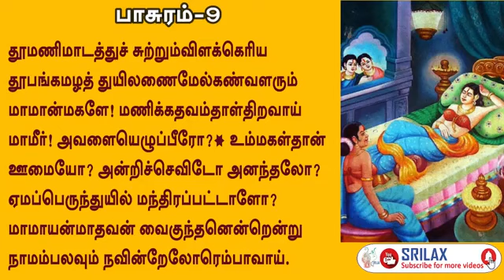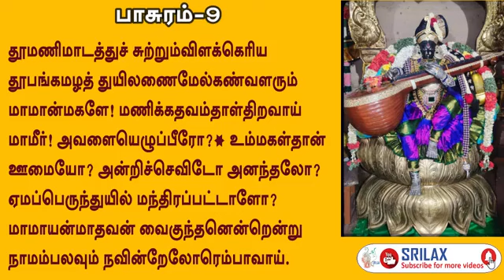Thirupaavai Pasuram 9 | திருப்பாவை பாசுரம்-9 தூமணிமாடத்து | ஸ்ரீமதி மாலினி பாஷ்யம் தி நகர்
Thirupaavai Pasuram 9 | திருப்பாவை  பாசுரம்-9 | தூமணிமாடத்துச் சுற்றும்விளக்கெரிய l  ஸ்ரீமதி மாலினி பாஷ்யம் தி நகர்